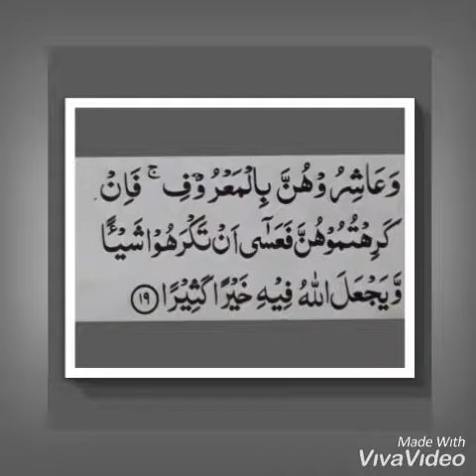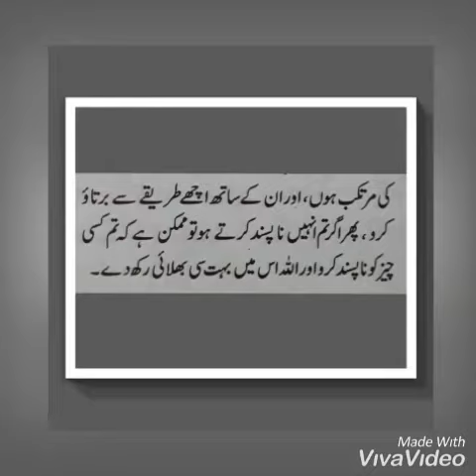YA AYYUHAL LAZINA AAMANU [19]SURAH ANNISA AYAT [19]